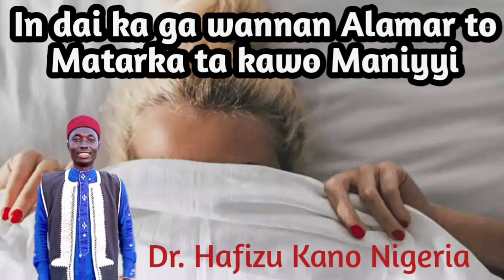Alamomin Mace ta kawo Maniyyi a lokacin saduwa. Dr. Hafiz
Ilimin Sasuwar Aure, Alamar mace ta kawo Maniyyi lokacin Ibadar Aure